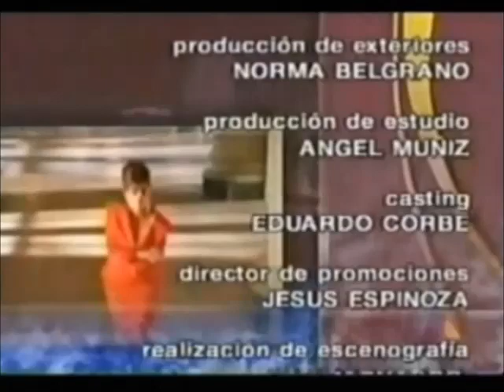MARIELENA 81 [COMPLETO]